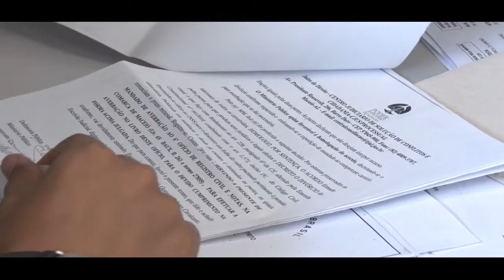Casa de Direitos oferece cursos profissionalizantes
As inscrições já estão abertas e vão até todas as 30 vagas oferecidas por cada um dos sete cursos serem preenchidas; assista à entrevista e saiba mais.